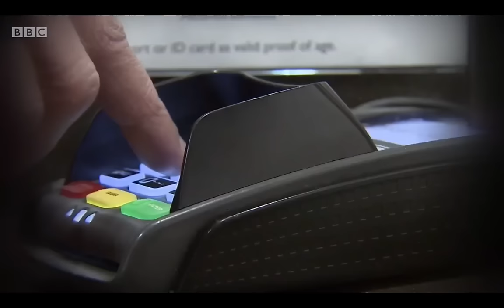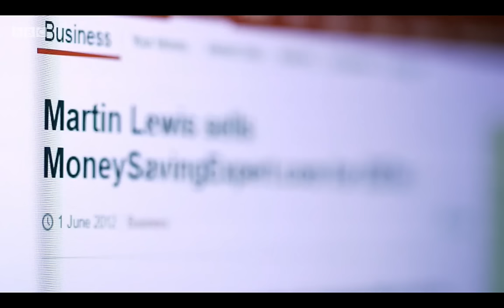Martin Lewis' life lecture